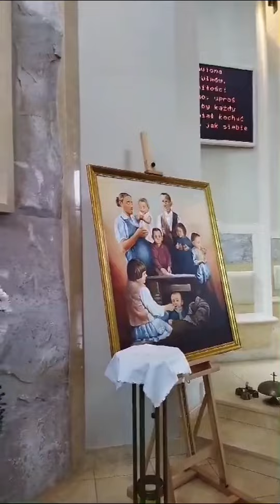Tak w Polsce wielbi się trupy